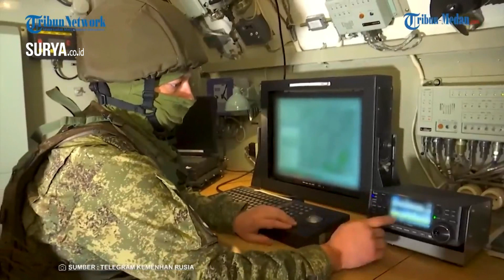Satelit Canggih 'Palantine' Rusia Putus Jaringan Internet & Komunikasi Ukraina Radius 20 Kilometer!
SURYA.co.id - Sistem kerja satelit Rusia 'Palantine' putuskan sumber komunikasi dan internet Militer Ukraina selama operasi militer Khusus.

Dilansir dari Telegram Kementerian Pertahanan Rusia pada Sabtu (4/6/2022) diperlihatkan pekerjaan kru tempur kompleks satelit Palantin.